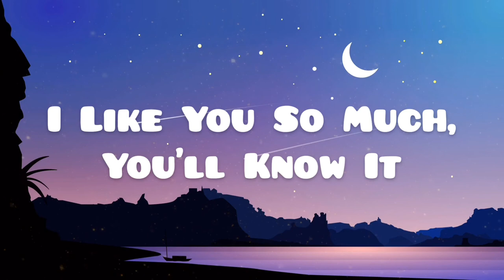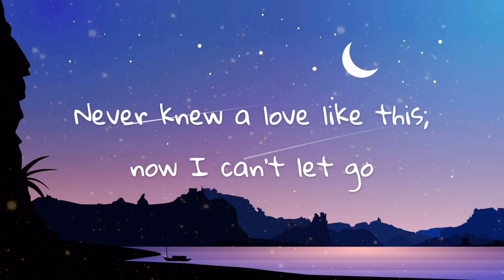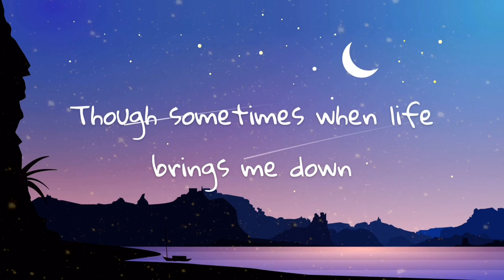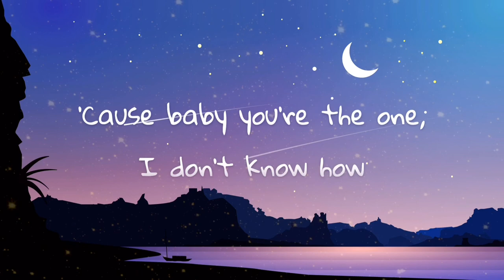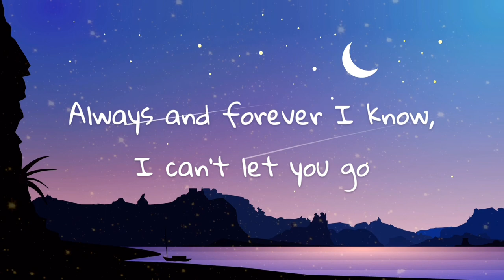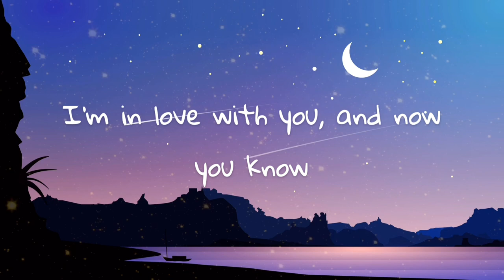ɪ ʟɪᴋᴇ ʏᴏᴜ sᴏ ᴍᴜᴄʜ, ʏᴏᴜ'ʟʟ ᴋɴᴏᴡ ɪᴛ ᴄᴏᴠᴇʀ🎶🎙